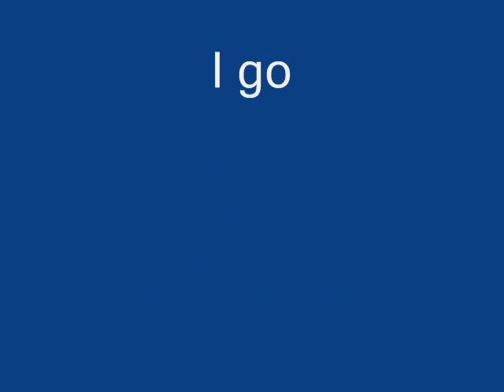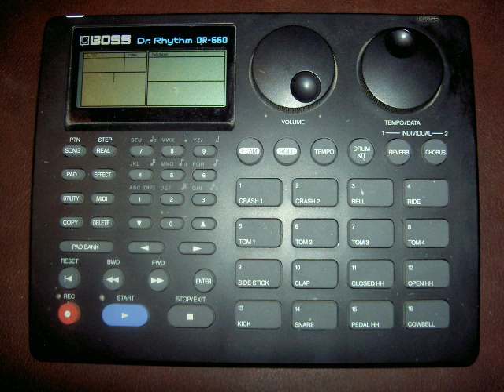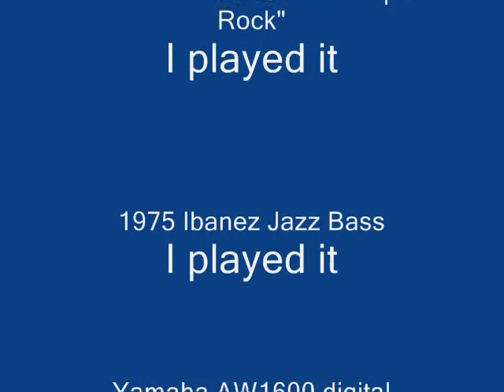Stormy Tuesday, or the 7th/9th Blues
I recorded this blues homage to the blues masters last night on my new Yamaha AW1600 workstation.  I played a 1975 Electra Les Paul Custom "Super Rock" and a 1974 Ibanez Jazz bass.  The lead guitar parts are recorded direct, using the Umble preamp designed I HOPE YOU LIKE IT